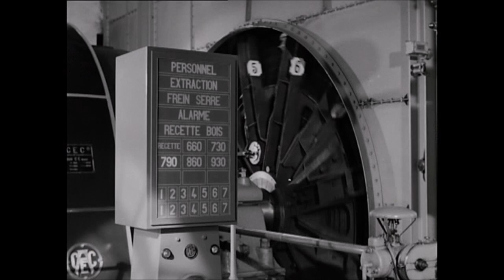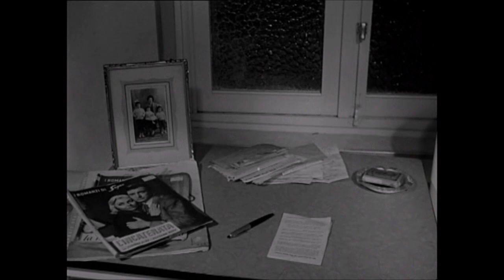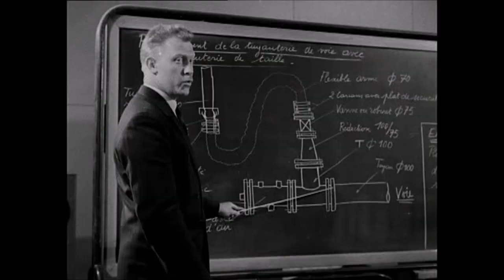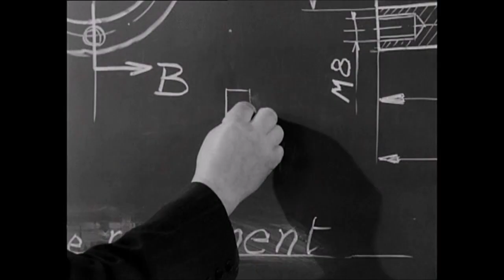Mon film la vie quotidienne dans les mines de wallonie